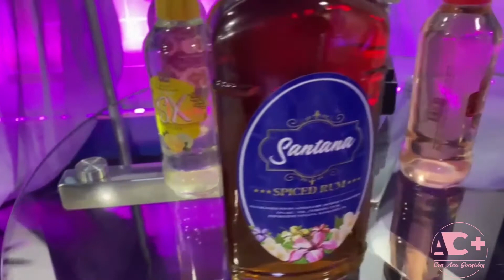La Matatana advierte : Quien te diga a ti "yo te pego" abre los ojos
La reconocida productora artística Ivone Espinosa, mejor conocida como "La Matatana" advierte a los jóvenes que sueñan hacer fama a través de la música "quien te diga yo te pego, abre los ojos".

Resalta que en el universo de talentos  "es uno de un millón que le va a llegar al público", por lo que deben estar preparados a escuchar la palabra No frecuentemente.

"El talento debe tener la sabiduría  para entender que la fama no la va a conseguir de la noche a la mañana".

La Matatana recomienda a los que sueñan con desarrollar una carrera artística, enfocarse para no detenerse,   "hacer un contrato contigo mismo de no detenerte".

Agregó, que en el camino van a encontrar personas que harán propuestas, pero todo va a depender de cuan definida tengas tu línea.

Hizo énfasis en la importancia de que el talento se conozca, esté claro de lo que quiere y de quien es porque muchas veces se transforman y esa fachada tarde o temprano se cae.

Puntualiza diciendo que cuando el público te va a aceptar lo hará por ti, "porque tarde o temprano las caretas se caen".

Nuevo proyecto de Ivone : Licorería Santana

Si hay algo que caracteriza a la Matatana es su energía para los negocios, en la actualidad presenta su nuevo proyecto en el que produce Santana Spiced Rum y 4 variedades de bebidas carbonatadas  a Través de la Licorería Santanta.

Ivone Espinosa resalta que con esta marca cumple el sueño de su abuelo quien siempre hablaba de que le gustaría crear un RUM.

La empresaria destaca que no es fácil lanzar una marca de bebidas en la República Dominicana, por todas las normas, requisitos y pagos que son requeridos.

Ivone Espinosa fue entrevistada en el programa de TV Acércate Más con Ana González, el cual se transmite los sábados a las 7 de la noche por Telecontacto, Canal 57